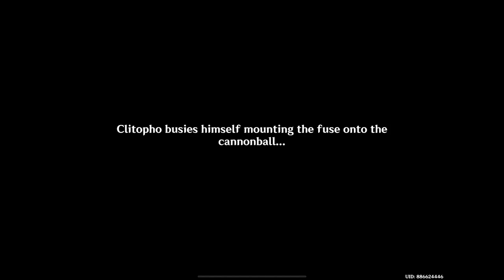😱😱 Hidden Ancient City...Dead Bottom of Chasm | Genshin Impact Gameplay(iOS)-Ep 87#ad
Welcome to the enchanting world of Teyvat! In this exciting gameplay walkthrough series, join us on an epic adventure in Genshin Impact as we embark on the journey titled "Friends from Afar."
🎮 Gameplay Highlights:

Engaging Storylines: Immerse yourself in the rich narrative as we uncover the tales of friendship and discovery in Teyvat.
Stunning Graphics: Explore the visually stunning open-world environment, from lush landscapes to ancient ruins.
Epic Battles: Witness intense combat scenes as our characters unleash powerful elemental abilities to overcome challenging enemies.
Character Showcases: Get to know the diverse cast of characters and their distinctive skills that play a crucial role in our journey.